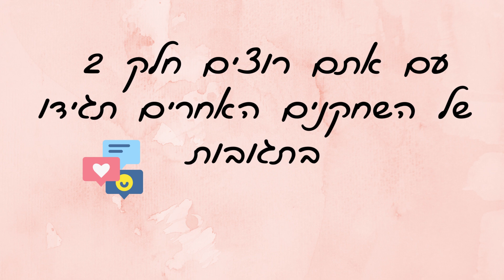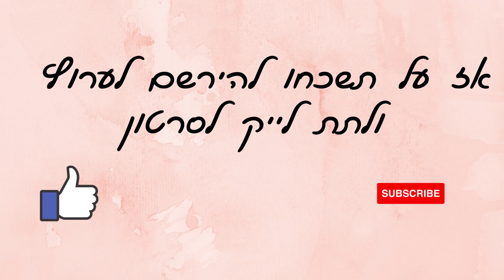מי אתם משלי הכובשת?⚽⚽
היי
מקווה  שתאהבו את הסרטון
תירשמו לערוץ ותנו לייק לסרטון
ניפגש בסרטון הבא💕